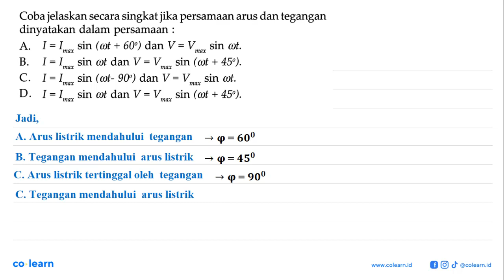Cobajelaskan secara singkatjika persamaan arus dan tegangan dinyatakan dalam persamaan sin (ct 60...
Cobajelaskan secara singkatjika persamaan arus dan tegangan dinyatakan dalam persamaan sin (ct 60') dan V = V I =i sin tt. A_ + max max B. I =[ Sin wt dan V =V sin (ct + 450). max max C. I =I sin (ct- 90') dan V = V sin (t. max max D. I =I sin (t dan V = V sin (wt + 45'). max max

Topik atau Materi: Arus dan Tegangan Bolak Balik - Rangkaian Arus Bolak Balik - Elektro - Fisika Kelas 12 SMA -

Sumber Soal: Fisika untuk SMA Kelas 12, SHY, 2009 , Pusat Perbukuan Departemen Pendidikan Nasional

00:00 : Bedah Soal
01:00 : Konsep, rumus dan pengertian Arus dan Tegangan Bolak Balik
01:18 : Langkah penyelesaian soal
02:00 : Jawaban akhir
02:30 : Penutup